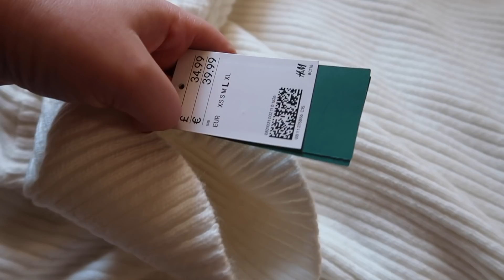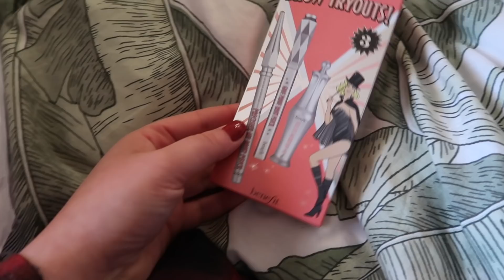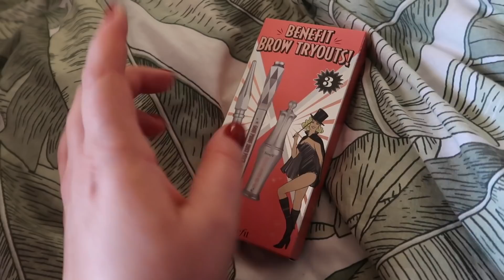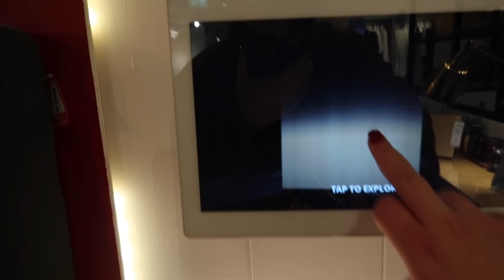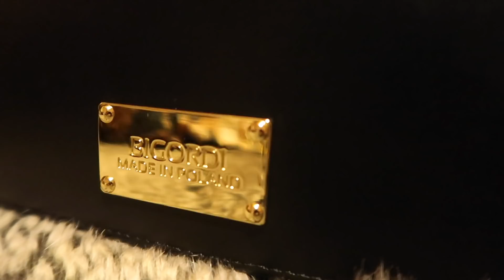CHŁOP NA MEDAL | VLOGMAS #2 2019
POMADKA: Bourjois 24